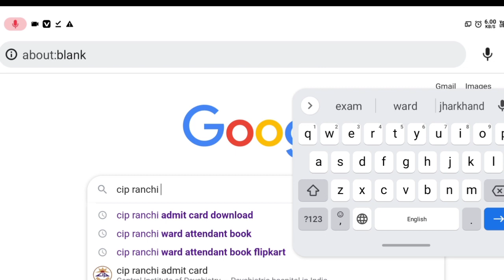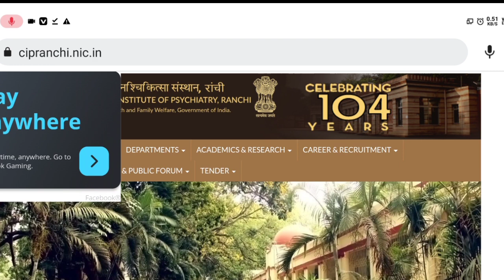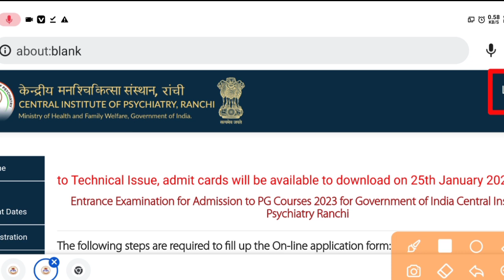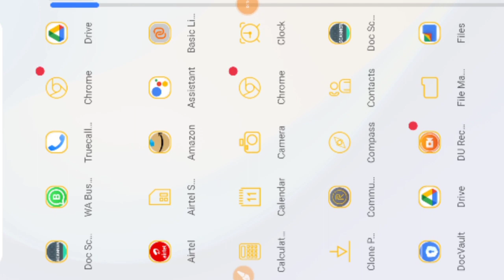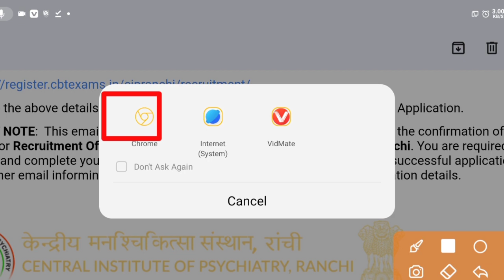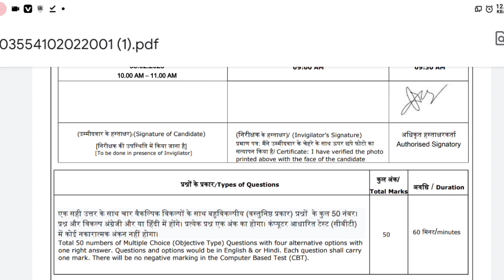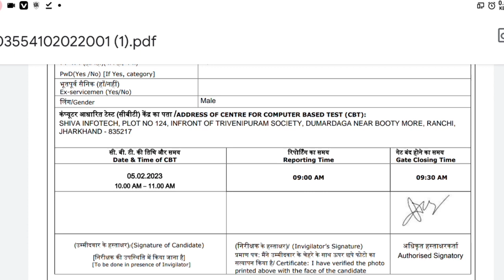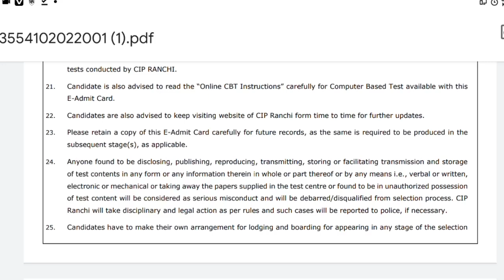cip ranchi admit card download , cip ranchi ka admit card kaise nikale ward attendant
cip ranchi admit card download, cip ranchi admit card, cip ranchi admit card 2022, cip ranchi ka admit card kaise nikale,
cip ranchi ward attendant admit card, cip ranchi ward attendant admit card 2022,

cip medical record clerk, cip ranchi medical record clerk, librarian clerk occupational therapy Question,

cip ward attendant admit card 2022, cip ward attendant admit card, cip ward attendant ka admit card kaise nikale,